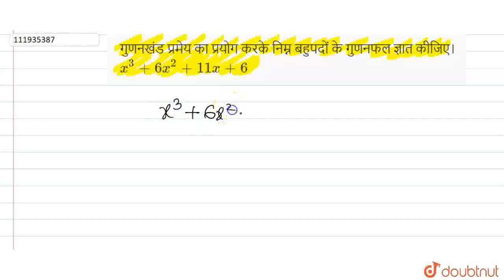गुणनखंड प्रमेय का प्रयोग करके निम्न बहुपदों के गुणनफल ज्ञात कीजिए। x^(3)+6x^(2)+11x+6 | CLASS 9 ...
गुणनखंड प्रमेय का प्रयोग करके निम्न बहुपदों के गुणनफल ज्ञात कीजिए। x^(3)+6x^(2)+11x+6
Class: 9
Subject: MATHS
Chapter: शेषफल प्रमेय तथा गुणनखण्ड प्रमेय
Board:UP Board

👉 Have Any Query? Ask Us.